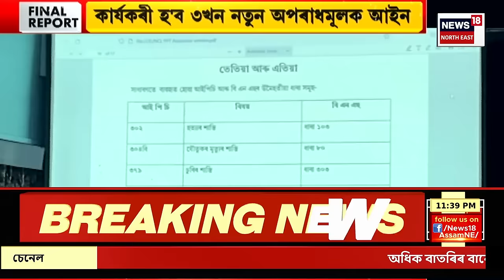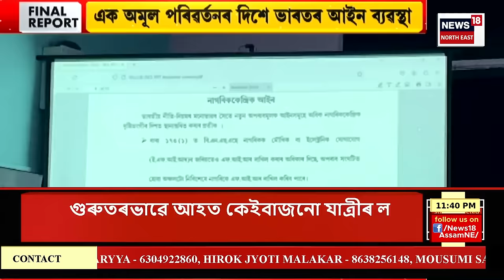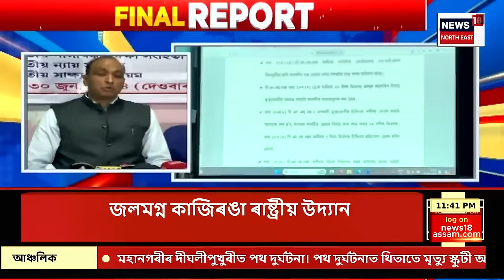FINAL REPORT | এটা বিশেষ সম্প্ৰদায়ৰ টাৰ্গেট হৈ পৰিছে হিন্দু যুৱতী-কিশোৰী | কঠোৰ হৈছে অসম আৰক্ষী